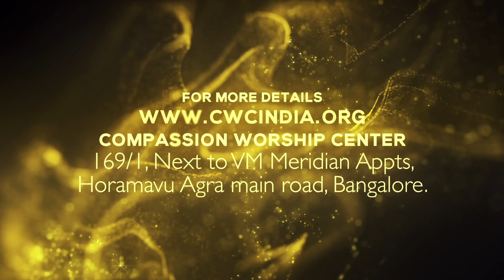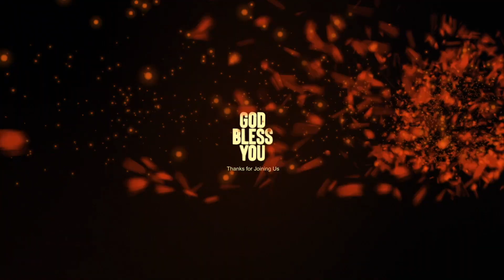ONLINE WORSHIP SERVICE | TAMIL | CWC TV